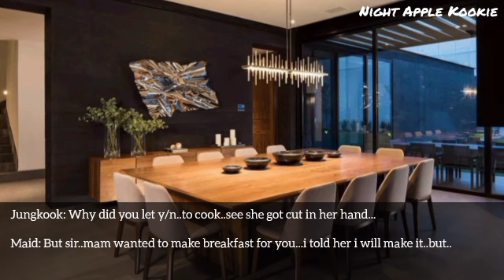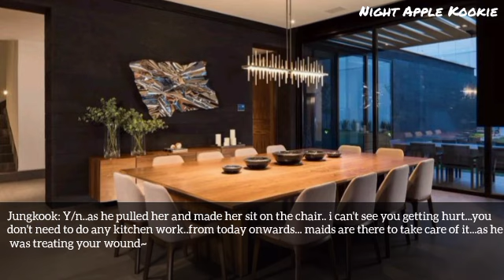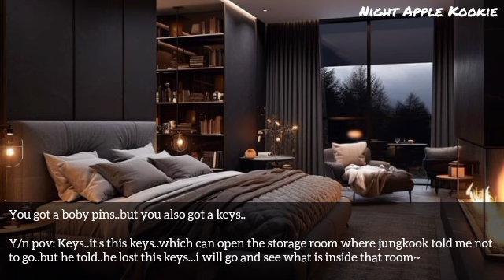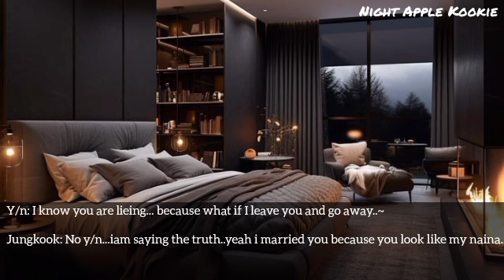You saw his first wife name tattoo on your mafia husband's ch€st in drunken & mo@ning her name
You saw his first wife name tattooed on your mafia husband's ch€st in drunken & mo@ning her name in his sleep